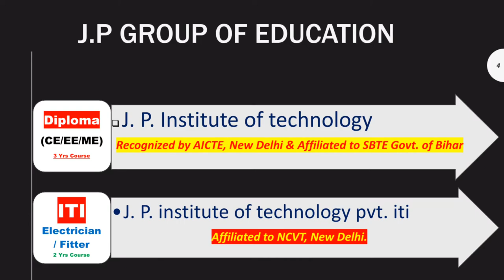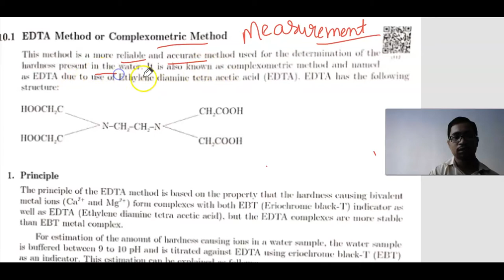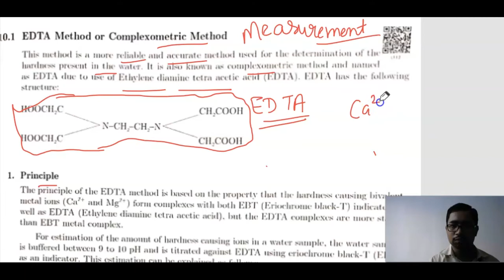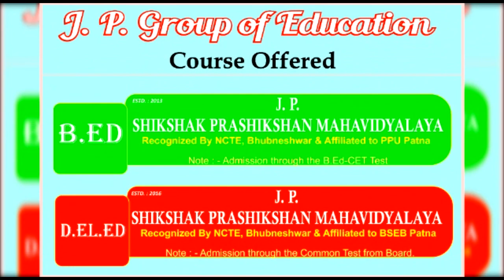EDTA Method II Applied Chemistry II Lecture-8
By- Prashant bharti sir
for MECHANICAL & ELECTRICAL ENGG 1st Sem students
Lecture-8
hardness of water
EDTA method